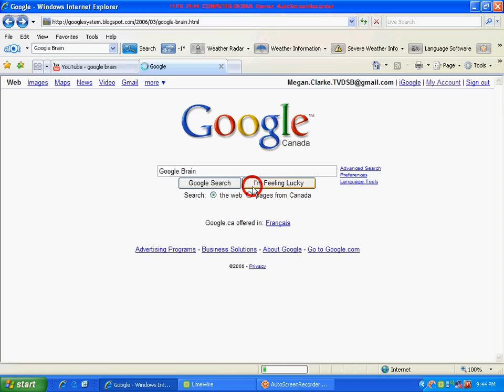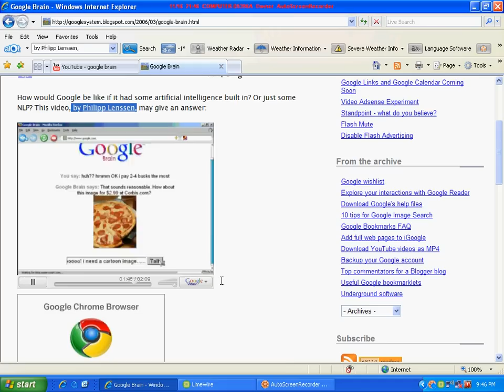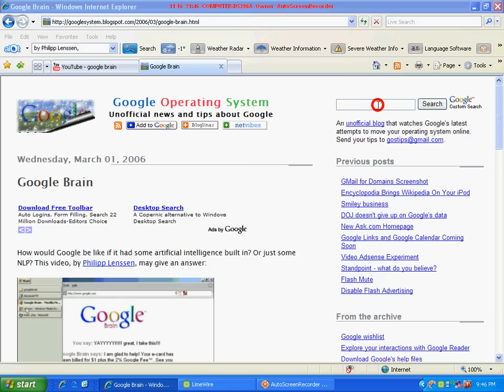Google Brain - the truth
May not be the best quality but this is why you can't find google brain.

Its the truth to google Brain!